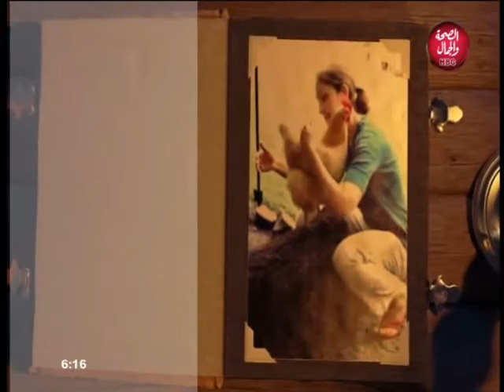حسبة برما | اسعار الكتاكيت تواصل الصعود